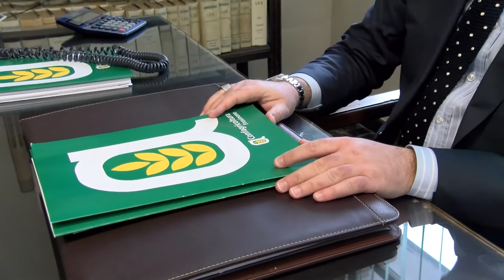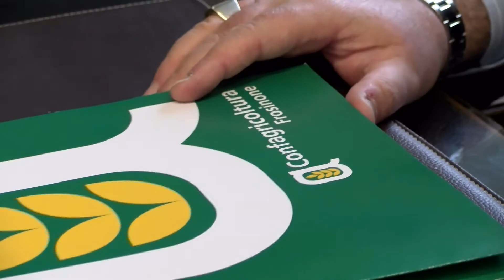Tagli al settore agricolo dalla Regione Lazio, Confagricoltura chiede un ripensamento immediato